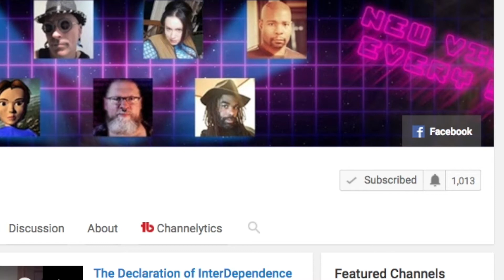Alexandria Shooting Indicative of Future Violence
Is the shooting at the Congressional Baseball Practice Indicative of future violence?

Photo by Bob Gathany/AP

Nathyn Brendan Masters on Twitter and Instagram